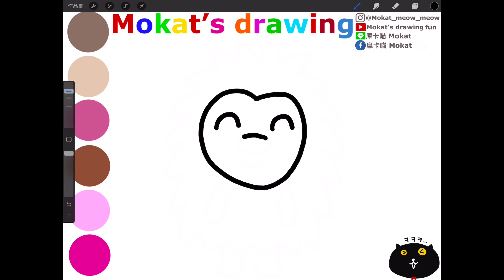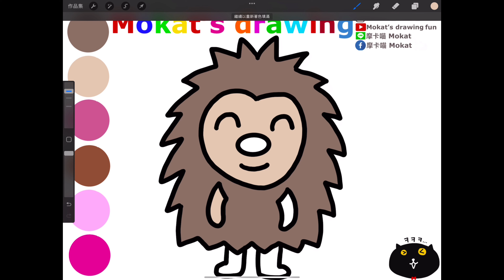How to draw SAGO mini Barb easy step by step for kids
Çocuklar için kolay adım adım SAGO mini Barb nasıl çizilir
Cómo dibujar SAGO mini Barb fácil paso a paso para niños
วิธีการวาด SAGO mini Barb ง่ายๆ ทีละขั้นตอนสำหรับเด็ก
Cách vẽ SAGO mini Barb dễ dàng từng bước cho trẻ em

Line貼圖：摩卡喵 Mokat